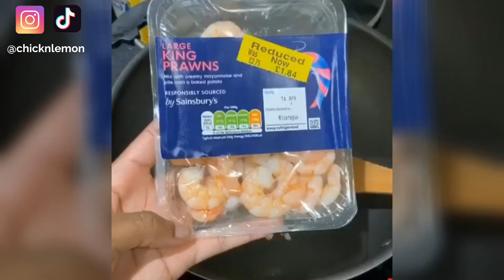Garlic Shrimp Spaghetti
Ingredients list:
300g of spaghetti
3 cloves of garlic, minced
1 tablespoon olive oil
300g king prawns
1 teaspoon of parsley
40g of butter
1 teaspoon of black pepper
1/2 tablespoon of chilli flakes
1/2 cup of milk
Parmesan cheese
Parsley to garnish